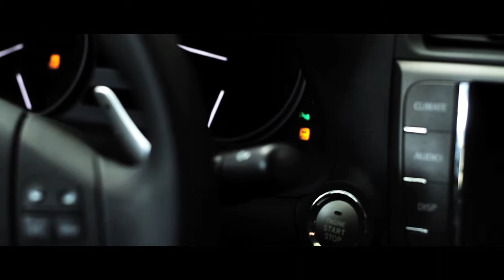Wir, klichkeit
Abschlussprojekt des Diplom-Studiums SAE 2011